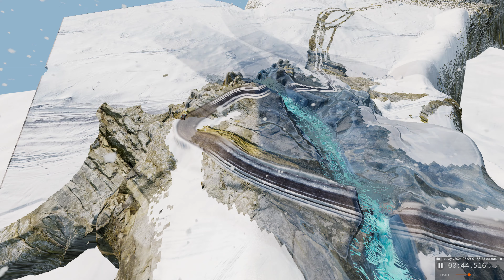Some progress on this idea...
I think what I should do is start posting this stuff early. In the event that I never get it done, or take too long to get it done, at least there will be something to get from it. That has always been the idea, but I say to self, well let me get that particle done, and let me get that done at least.. And it turns into another thing.. When I get up, I will zip what is here and post it. It will not be pretty, but hate to keep posting videos of works in progress. It will be a big download because there are lot of assets that are not being used, old stuff from earlier attempts to make the thing.

Texture used for Rock